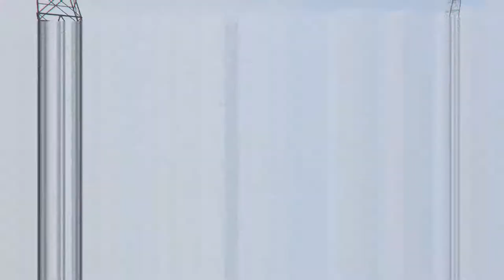Beekers Crazy! | GTA V City Life #3 ft. ProfinedDemon